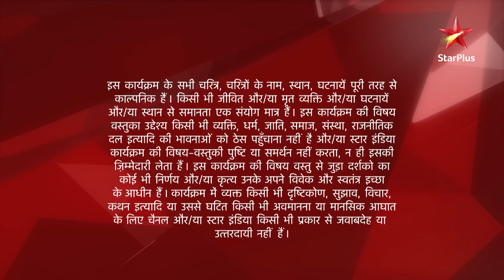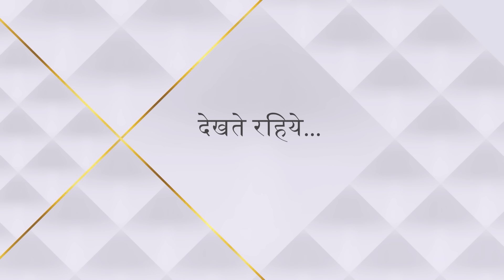Ek Veer Ki Ardaas - Veera | एक वीर की अरदास - वीरा | Baldev ne maanga Veera ka haath!